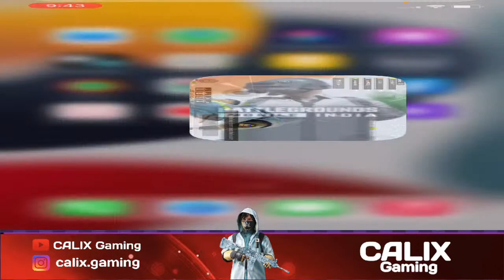CALIX is live // chill classics